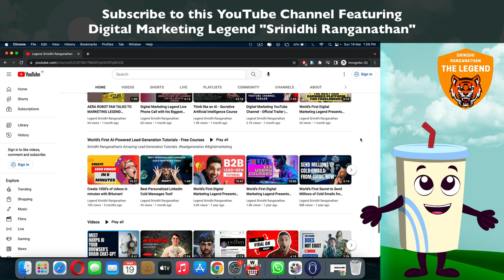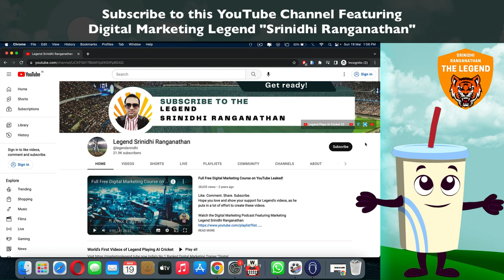The SodaPop Trailer | Digital Marketing Legend's YouTube Channel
to experience the World's First AGI-Powered Solutions.
and meet the Human AI.

Generate Hyper-Realistic Voice-Overs using Audyo.

India’s First Hyper-Speed Artificial Intelligence Digital Marketing (AIDM) Technology Certification Course

RoboAuthor: India's First AI Content Writing Automation, SEO and Marketing Course: Super-Storm Edition:

Brand Dynamo: India's First Next-Level Personal Branding Course Powered by Artificial Intelligence (AI)

India’s First Prompt Engineering Technology (PET) Certification Course with a Specialization on Artificial Super-Intelligence (ASI)

SuperNova 2050: The World's One and Only Artificial General Intelligence (AGI) Training Course for Futuristic Entrepreneurs

Create 50,000+ Mobile Apps in Minutes without Code: Legend Srinidhi's New Invention